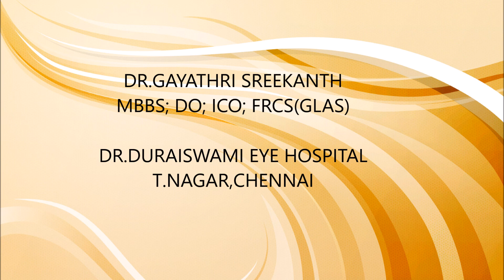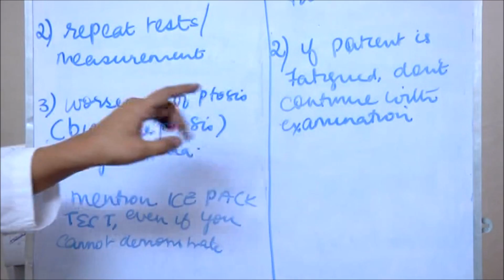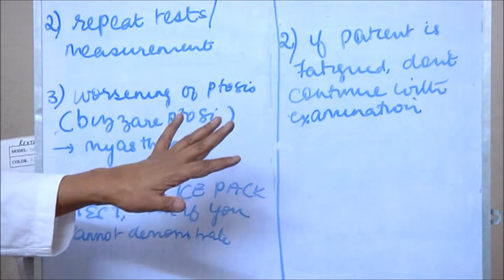Ptosis Examination Dr Gayathri Sreekanth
Important tips for exam going Post Graduates' and Fellows'.